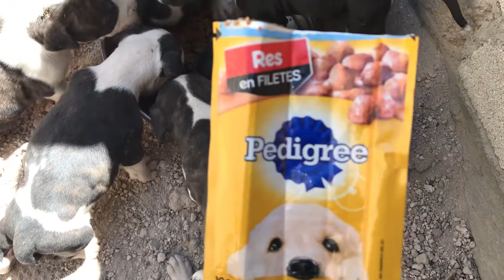Cachorritos Pitbull de 28 días de crecimiento Comiendo Croquetas y Sobres Pedegree